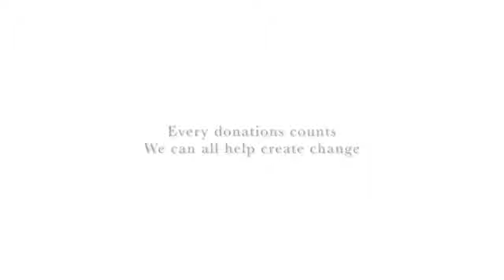Campaign for Economic Empowerment of Gender/Sexual Violence Survivors at Shakti Shalini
We, at Shakti Shalini, need your help to economically empower gender and sexual violence survivors through vocational training programs (e.g., tailoring, beauty culture, handicrafts, etc.). Your support can help them get quality and regular training, and give them a chance to rebuild their lives.